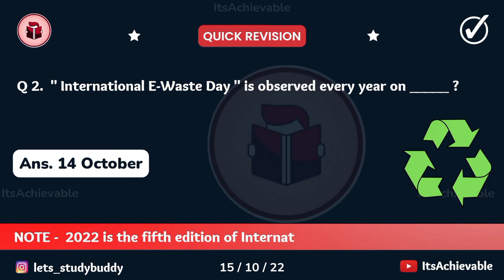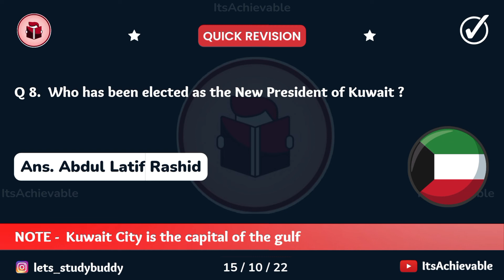15 OCT | Taaza Khabar | Daily Current Affairs | ItsAchievable | 2022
15 OCT | Taaza Khabar | Daily Current Affairs | ItsAchievable | 2022 |

Hey Aspirants ,
In this video we are going to discuss about the most important current affairs , which are supposed to be fruitful from examination point of view .

( Vocabulary ) on our below mentioned social media platforms .

{ Little by little , day by day , what is meant for you will find its way }

Last Updated On 15 Oct 2O22